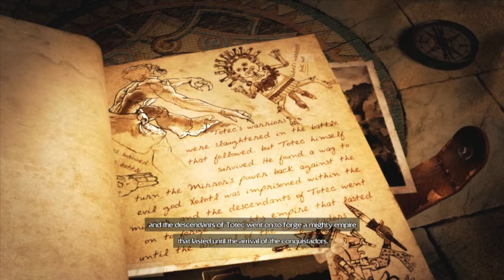Let's Play: Lara Croft and the Guardian of Light [PART 1] [Bali & TGA]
A evil demon has escaped his prison, it is up to Lara bigboob croft [TGA] and the half naked guardian of the temple, Totec [Bali] to stop the demon before sunrise...  what can go wrong!